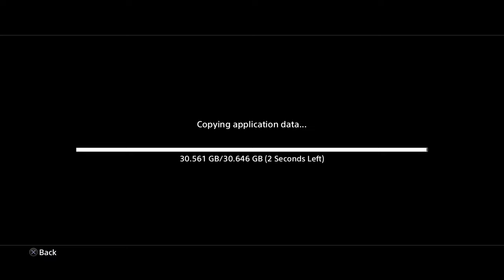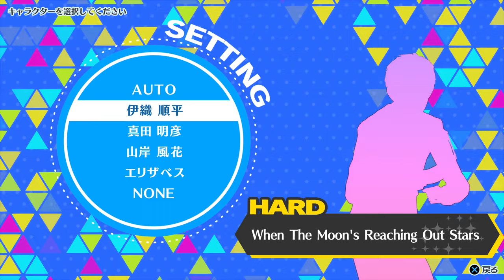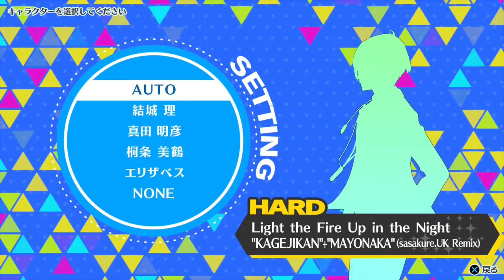Why I Love Remakes | Persona 3 Reload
Let us discuss the newest mainline Persona reveal Atlus has blessed us with in the form of Persona 3 Reload. A recontextualised remake of the already re-released Persona 3 FES, which was obviously a remaster of the original Persona 3! 🤓 Just want to go over a few thing about the Persona franchise and why I love these gaming remakes. Hope ya like!